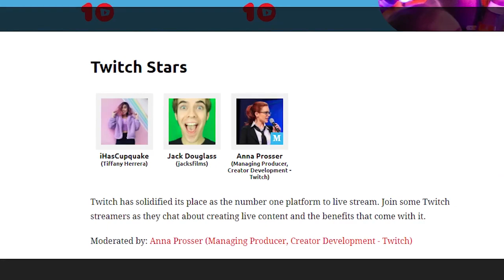I Will Delete this video on Friday (Jacksfilms deleted video)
Decided to reupload this gem before anyone else does. Originally, this was in 1080p60, but I was too lazy to export it in that format.